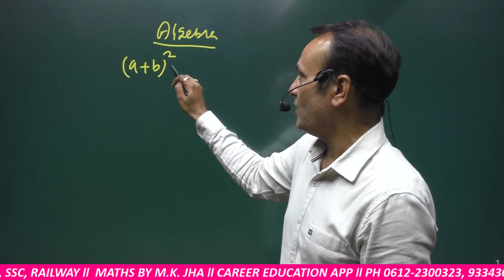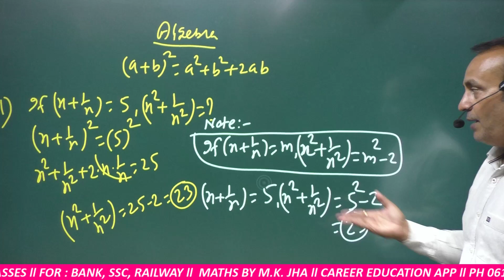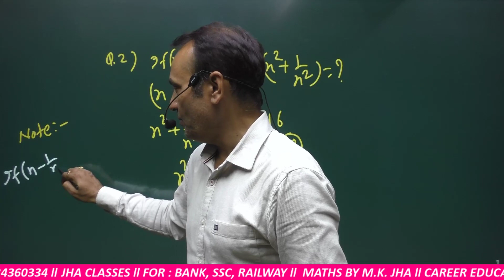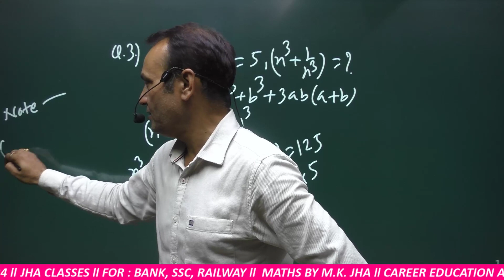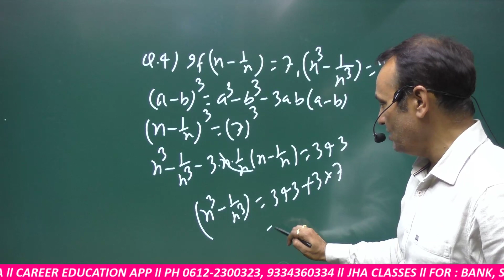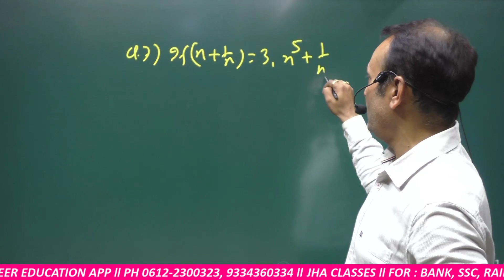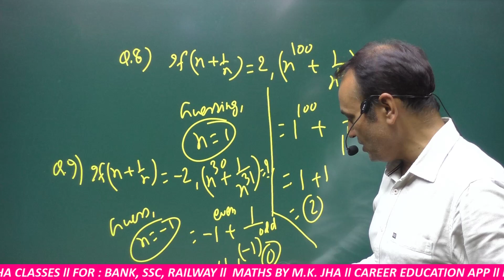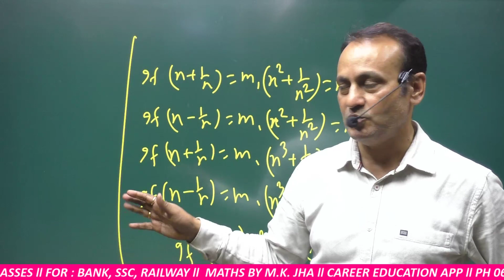ALGEBRA | CLASS 05 | By M. K. Jha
Our Visit Our Offline Center

Jha Classes, 2nd Floor, Central Bank building, Naya Tola, Patna 800004